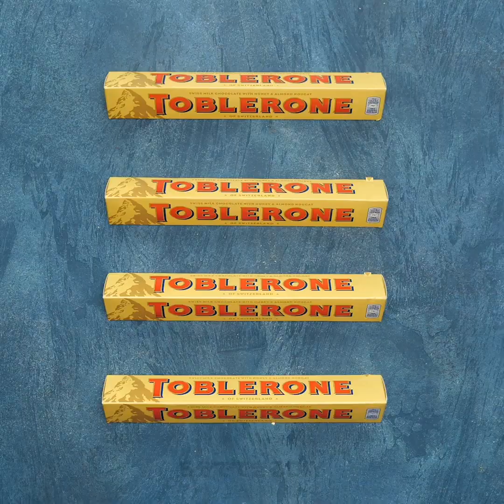思いつきもしなかった２０のカラフルなライフハック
ぜひ見てほしいすっごいライフハック！

美味しいカラフルな美味しい食べ物ハックのお話をしませんか？食通のあなたなら、この動画が大好きなはず！（みんな食べるの好きですよね？）先ずは甘いものから始めましょうか。素敵なチョコレートケーキのデコレーションから始めます。見た目よりも簡単にできますよ。もう一つ、素敵なケーキのアイデアは、デイナイトケーキ。月のお日様を作るプレートを作ります。結果には大満足！

動物がお好きな人には、こちらの可愛いクッキーやパンケーキの作り方をご紹介！バニーのミニカップケーキはおすすめ！可愛い子犬のパンケーキの作り方もご紹介！きっと気に入ってもらえるはず！

食べ物のライフハック、ぜひお見逃しなく！
動画最後まで見て、お気に入りを見つけてくださいね！

1:26 – チョコレートケーキのデコレーション
3:17 – デイナイトケーキ
5:43 – バニークッキー
8:17 – かわいい子犬
9:56 – ゼリーの甘いお花